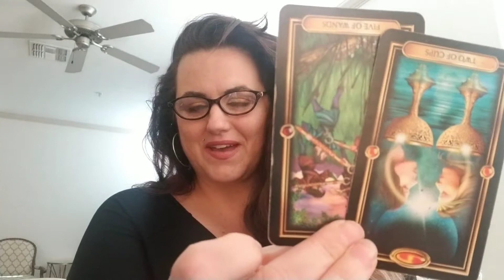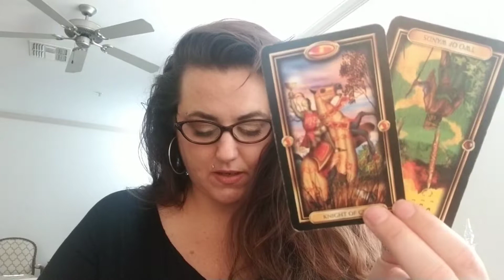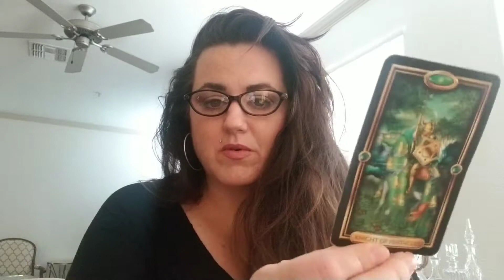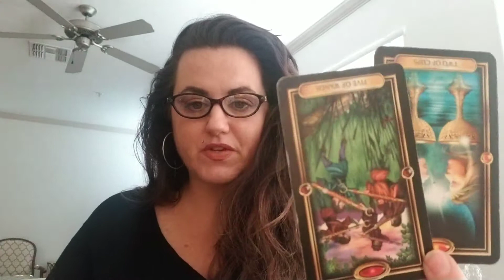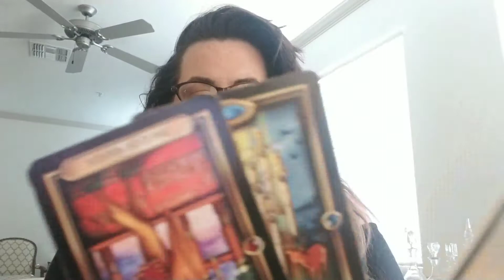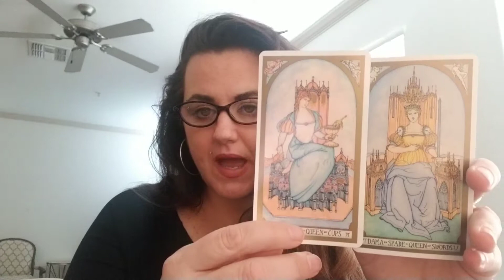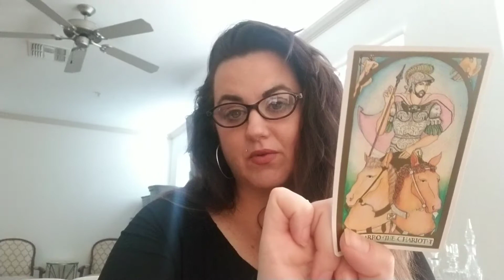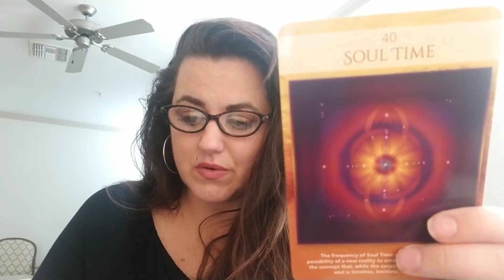Taurus Life Reading May - June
Please select the reading type, provide a brief synopsis (approx or less than one paragraph of who, what, when, where, with questions... what are you really wanting to know) and your name. Alias's are perfectly acceptable and will not necessarily change the channeled message.

I will perform a pre-recorded video with link provided from your original email unless otherwise requested.

Quick one question reading - $30.00 (4 card past, present, future, clarifier spread from tarot)

Personal reading - $65.00 (Celtic cross spread - 10 cards from tarot)

Love and relationship reading - $80.00 (Celtic cross plus partner cards with clarifiers - 18 cards from multiple decks)

Extended personal - $140.00 (celtic cross with clarifiers and specific topic details - 30 cards from multiple decks)

All inclusive yearly advice reading $260.00 (life progression spread consisting of 45 cards from multiple decks)

Emergency live Skype or messenger reading - $350.00 (interactive reading that will utilize multiple decks and provide specific advice)